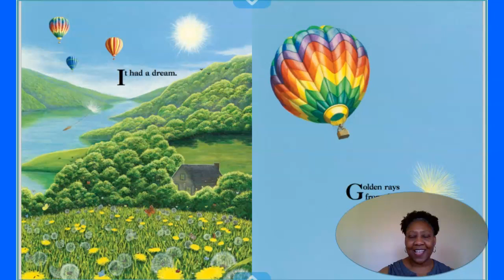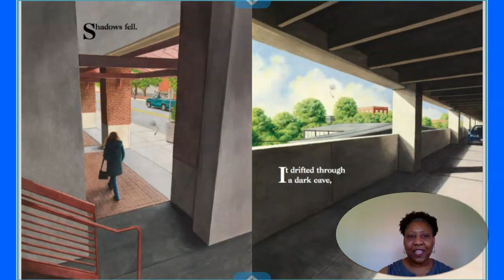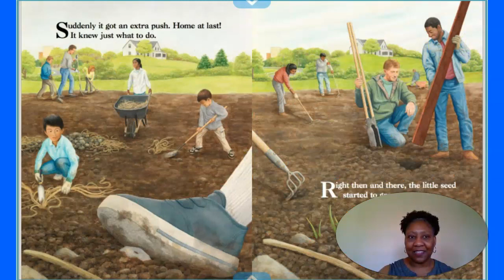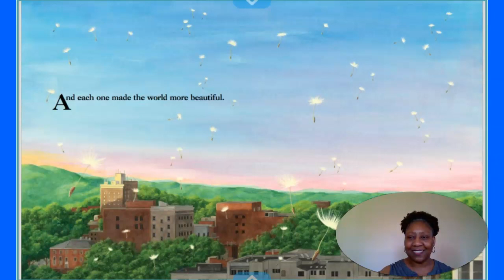The Dandelion Seed's Big Dream by Joseph Anthony